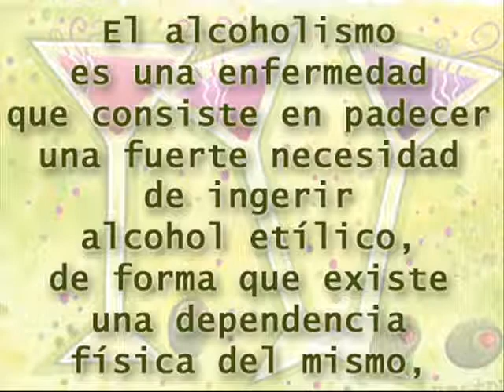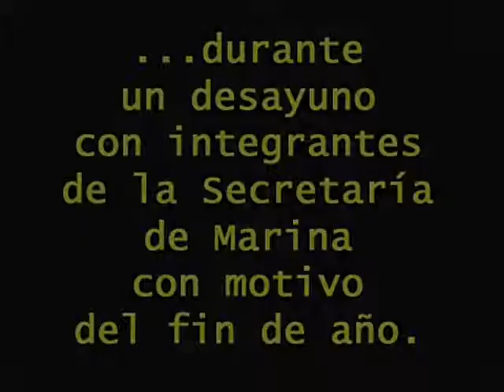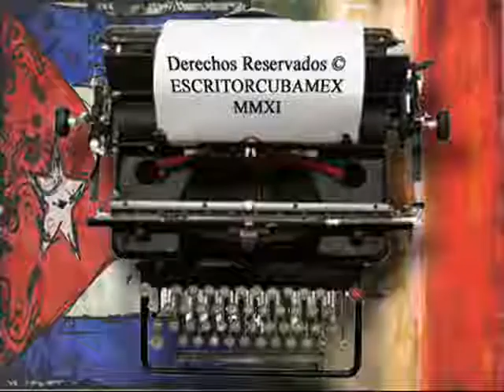Niega Calderón (FeCal) haber utilizado el concepto "guerra"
Niega el jefe del Ejecutivo haber utilizado el concepto "guerra"